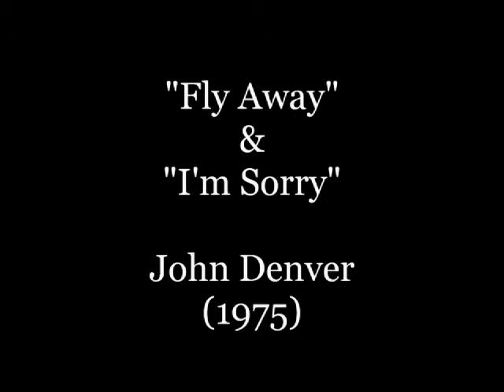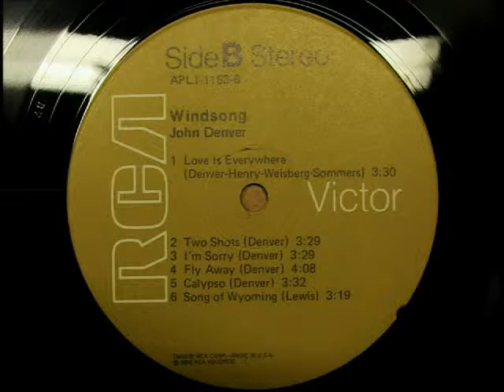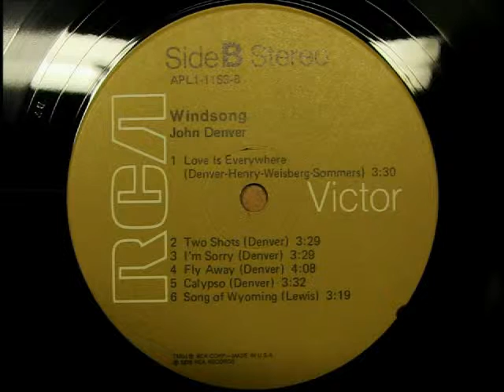“1975" "Fly Away" / "I'm Sorry", John Denver (Classic Vinyl Cuts)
Two wonderful songs from John's 1975 "WindSong" album.
01. "Fly Away" (Reached #1 on the Adult Contemporary charts in early 1976)
02. "I'm Sorry" (Was his final number-one pop hit released during his career.)
*RCA Records
**Presented by OzzyTunes III